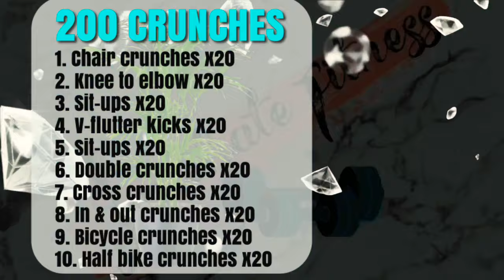INTENSE AB WORKOUT -200 AB CRUNCH CHALLENGE/Best abs workout~Janekate Fitness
200 ABS CRUNCHES, yes...this Ab Workout targets your stomach, toning it to give you that sexy stomach with abs, Flat Stomach and the best part, it's a Home Workout routine. This challange will build your core strength making it easier for you to do abs workout more often without much pain hence getting used to abs workout. Do this with HIIT workouts, checkout my full body workouts playlist to burn fat all over the body.

I know many of you love my abs workout and challenges, i thought we would swith it up and do a 200 rep challenge! Next time we are doing 500 Rep. This is going to help tone your abs and get you on your way to a flat stomach.

This was so fun to do and I enjoy an ab challenge so much myself. It might be intense, but pause if you need to and keep coming back until you can complete it all in one go.

Let me know how you do and what you think of this one!

Love, Jane x